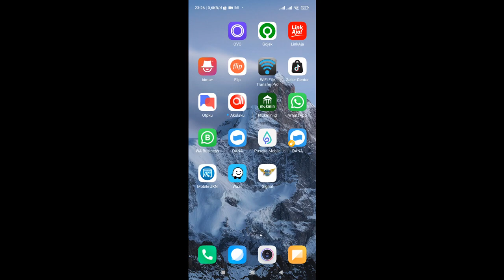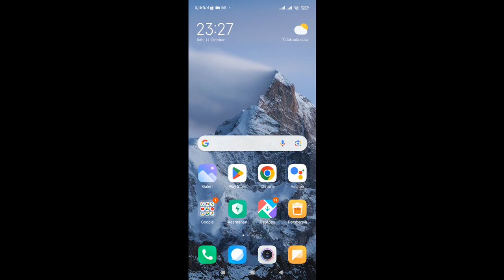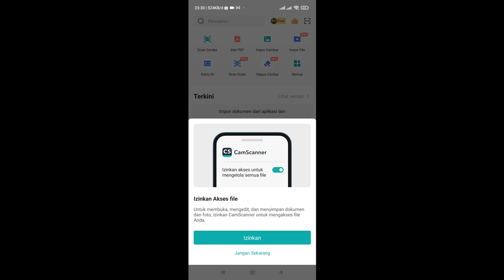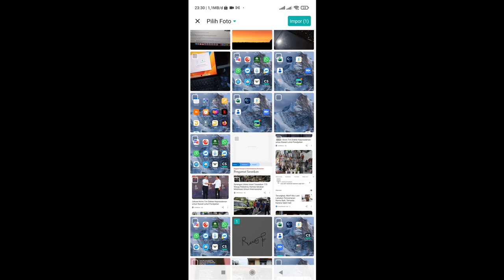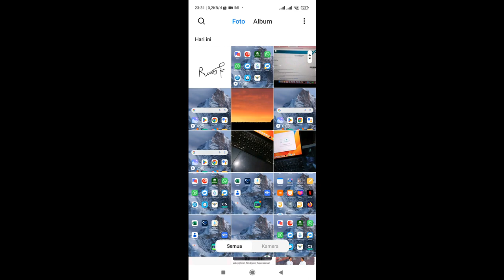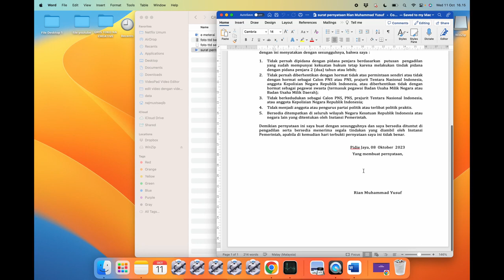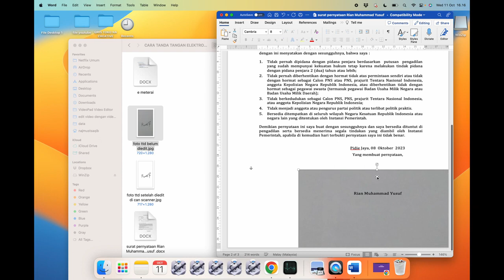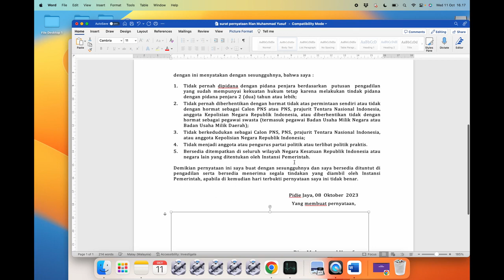PART 1 Cara Membuat Tanda Tangan Digital di Dokumen atau Surat Elektronik RazyTech ID Razy Tech ID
Tutorial Lengkap
1. Cara Membuat Tanda Tangan Digital
2. Cara Menambahkan  Tanda Tangan Digital Ke Dokumen
3. Cara Menambahkan atau Membubuhkan E-Meterai Ke Dokumen
4. Cara Cek Keaslian dan Kepalsuan E-Meterai

(skrip tutorial)
1. Cara membuat tanda tangan online
2. Cara membeli dan membubuhkan e meterai
b. Buat akun
3. Cek keaslian emeterai setelah pembubuhan (peruri verification)

a. Banding 2 dokumen
b. Rubah ke gambar dan rubah ke pdf dan cek keaslian
c.